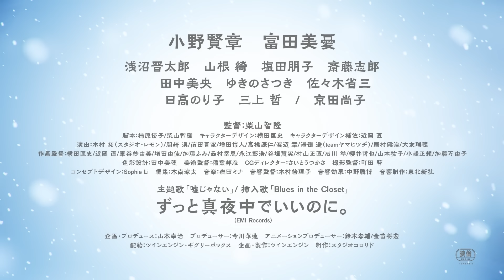【SPコラボPV】主題歌「嘘じゃない」ずっと真夜中でいいのに。(1Chorus)／映画『好きでも嫌いなあまのじゃく』5.24(金)公開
ずっと真夜中でいいのに。が手掛けた、映画『好きでも嫌いなあまのじゃく』主題歌「嘘じゃない」(1Chorus)のスペシャルコラボPV。

❆主題歌「嘘じゃない」／ずっと真夜中でいいのに。(EMI Records)
Lyrics & Music & Vocal - ACAね
Arrangement - 100回嘔吐, ZTMY
Sound Direction - Kohei Matsumoto

❆アニメPV
Animation – STUDIO COLORIDO
Director/Editor – Chieh Huang
Supervision - Yuki Igarashi
MV Production Cooperation - OUTLINE

映画『好きでも嫌いなあまのじゃく』
5月24日(金)Netflix世界独占配信＆日本劇場公開

❆CAST
八ツ瀬 柊：小野賢章
ツムギ：富田美憂
高橋竜二：浅沼晋太郎
高橋 澪：山根 綺
山下志麻子：塩田朋子
山下直也：斎藤志郎
八ツ瀬幹雄：田中美央
八ツ瀬みくり：ゆきのさつき
谷本耀一：佐々木省三
しおん：日髙のり子
いずる：三上 哲
御前：京田尚子

❆MUSIC
ずっと真夜中でいいのに。(EMI Records)
主題歌「嘘じゃない」
挿入歌「Blues in the Closet」

❆STAFF
監督：柴山智隆（泣きたい私は猫をかぶる）
脚本：柿原優子/柴山智隆
キャラクターデザイン：横田匡史
キャラクターデザイン補佐：近岡 直
色彩設計：田中美穂
美術監督：稲葉邦彦
CGディレクター：さいとうつかさ
撮影監督：町田 啓
編集：木南涼太
音響監督：木村絵理子
配給：ツインエンジン・ギグリーボックス
企画・製作：ツインエンジン
制作：スタジオコロリド